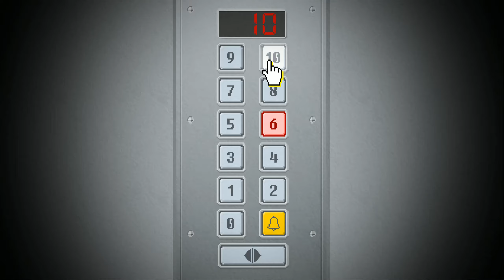Let's play Yuppie Psycho (2019, PC)